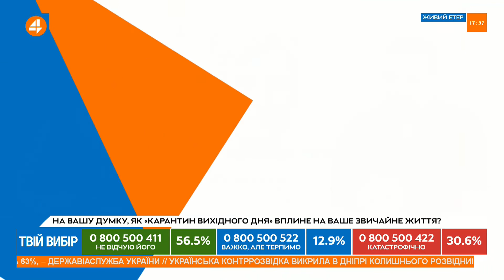Кошулинський - щодо ушпитализації Президента без ускладнень: мають оцінювати медики (12.11)